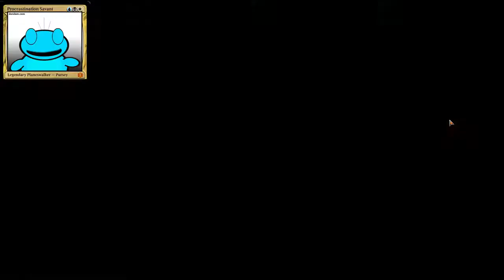Magic Arena - Simic Aetherworks Marvel - Historic 11/22/2020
Edit: *This video replaces the one from yesterday.*

Playing Simic Aetherworks Marvel in Historic

Deck
1 Pelakka Wurm (M19) 192
1 Aether Theorist (KLR) 40
1 Ulamog, the Ceaseless Hunger (BFZ) 15
4 Rogue Refiner (KLR) 206
4 Uro, Titan of Nature's Wrath (THB) 229
4 Servant of the Conduit (KLR) 182
4 Sage of Shaila's Claim (KLR) 181
3 Aetherworks Marvel (KLR) 219
4 Woodweaver's Puzzleknot (KLR) 277
1 Turntimber Symbiosis (ZNR) 215
4 Attune with Aether (KLR) 154
2 Nissa, Who Shakes the World (WAR) 169
2 Ugin, the Spirit Dragon (M21) 1
2 Island (KLR) 290
1 Temple of Mystery (M21) 254
2 Temple of Mystery (M20) 255
4 Forest (KLR) 300
4 Aether Hub (KLR) 279
4 Breeding Pool (RNA) 246
4 Fabled Passage (ELD) 244
4 Zagoth Triome (IKO) 259